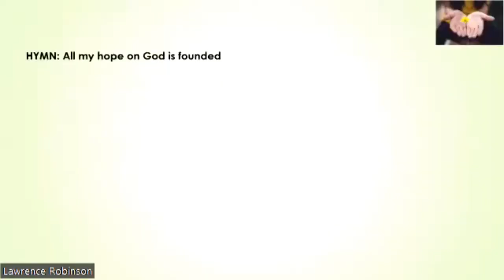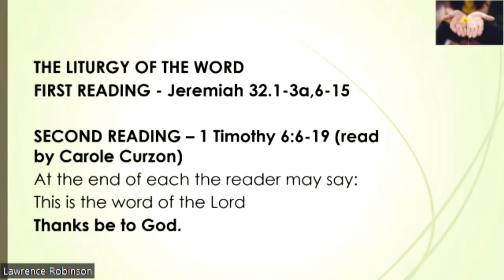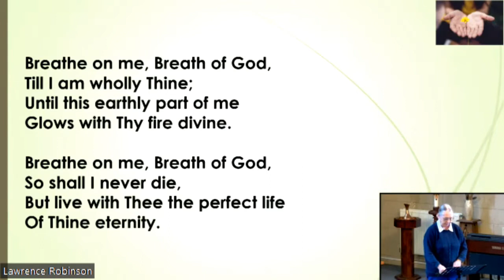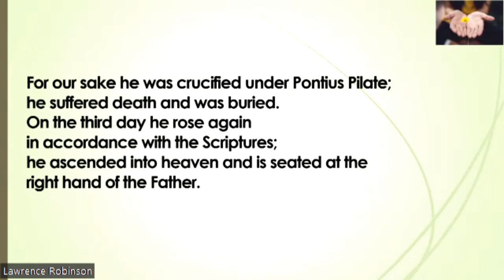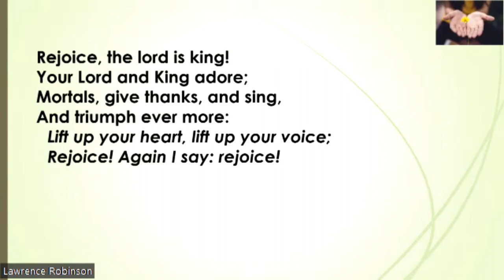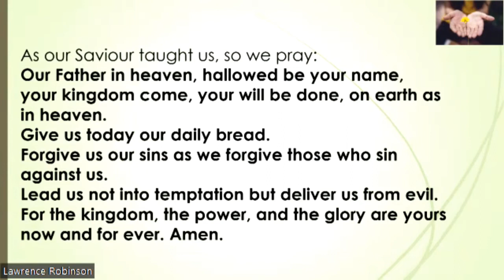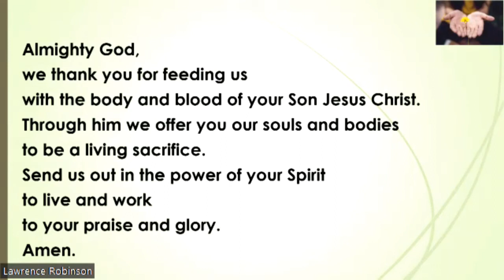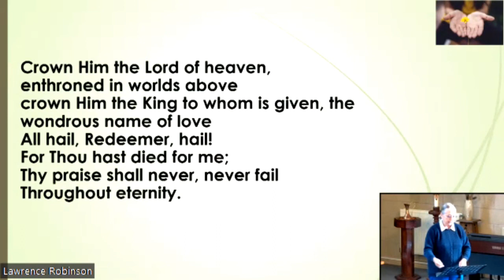Parish communion Trinity XV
With apologies for the mute at the beginning. Thanks to all the team.